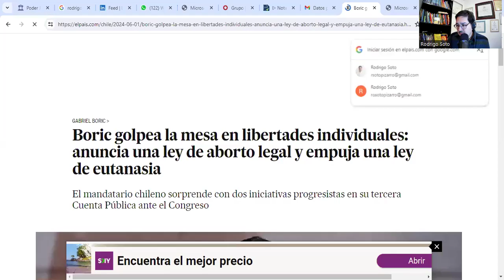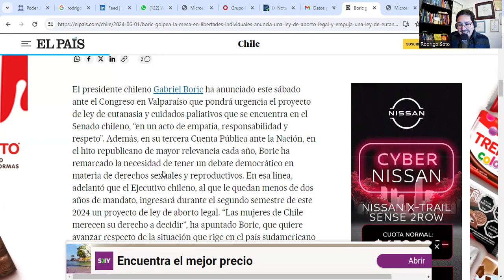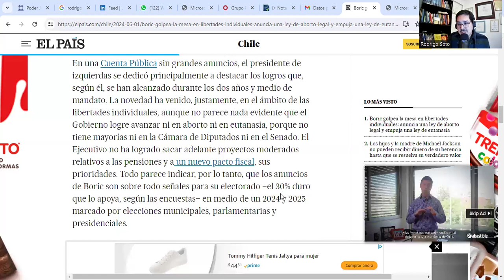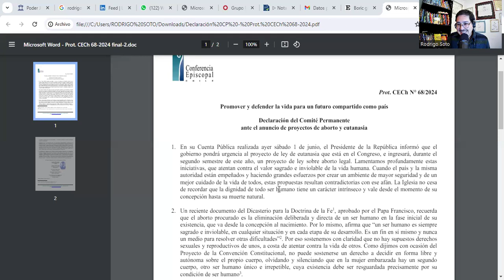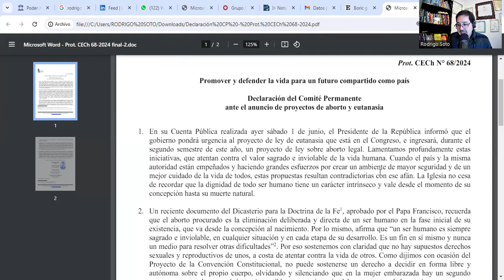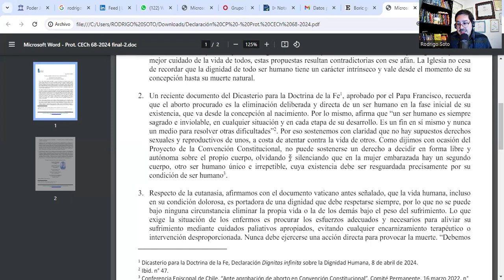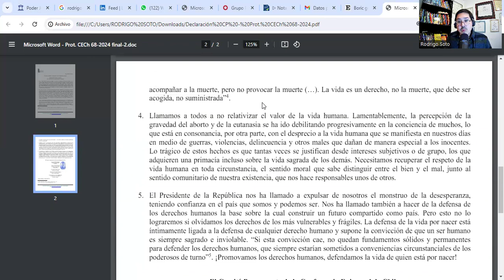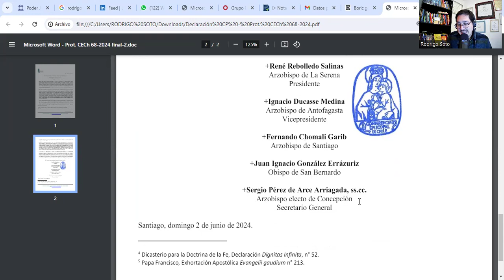PRESIDENTE BORIC IMPULSA LEY DE ABORTO Y EUTANASIA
En este video analizamos y damos nuestra opinión al respecto, desde la perspectiva de los DDHH y la FE.

 / rodrigosotpi

 / rodrigosotoof.  .